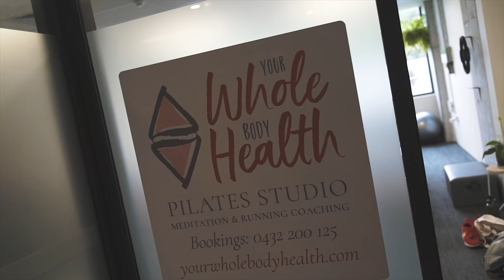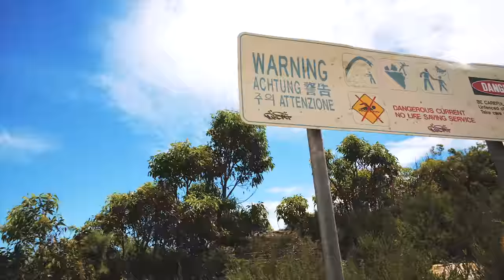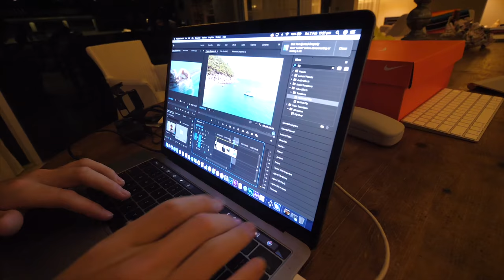EPIC AUSTRALIAN OUTBACK ADVENTURE !!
HOUSE WE ARE STAYING IN